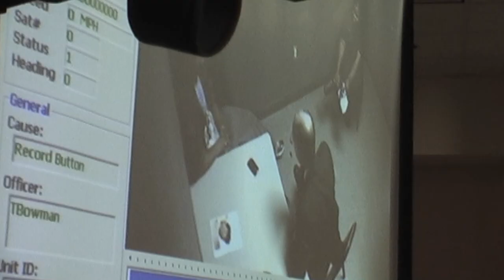Jury sees video interview of Mario McNeill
A nearly 5 hour video interview of defendant Mario McNeill was played for jurors today. McNeill is charged with the 2009 murder of 5-year old Shaniya Davis.